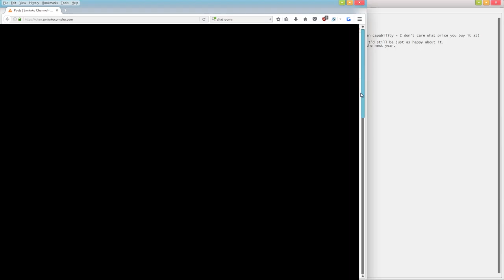Plushie The Cat took forever to upload this Footage Dump of CS:GO WarCraft | Episode 16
Updates, real quick:
I'm currently a full-time college student as of this past January, so my upload/editing schedule will be...eclectic to say the least.

Yes, in time, I do plan on making the Gears A' War epsiode, but I've got so much shit to do, it's fucking unreal.

So, let this episode tide you over whilst I get busy getting my creative shit in order.

Anikdote
● Music Released and Provided by Tasty